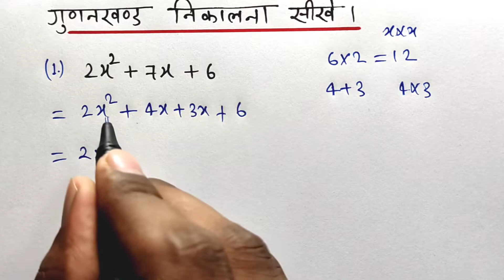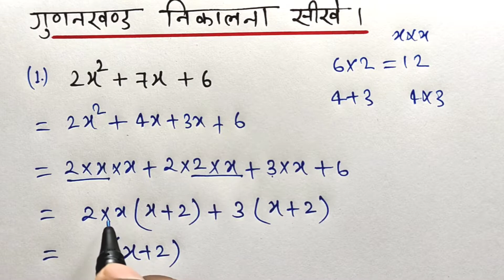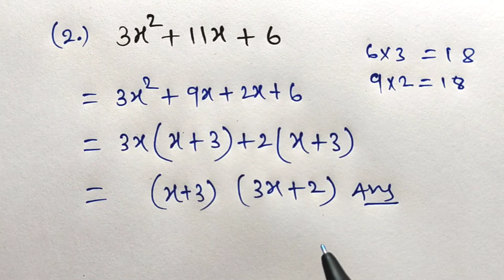गुणनखंड करने की सबसे आसान विधि || Factorization || gunankhand kaise nikale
गुणनखंड करने की सबसे आसान विधि || Factorization || gunankhand kaise nikale | गुणनखंड निकालना सीखें

About this video -:

gunankhand
गुणनखंड
gudankhand
gunankhand kaise nikale
gunankhand kaise banaye
gudankhand kaise nikale
gunankhand kaise karte hai
gunankhand kaise karen
gunankhand kaise banaya jata hai